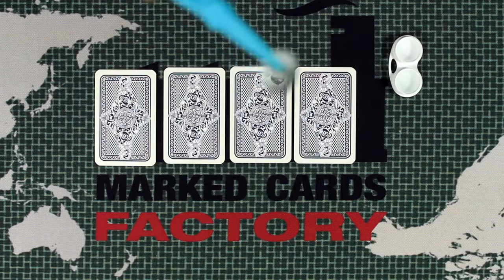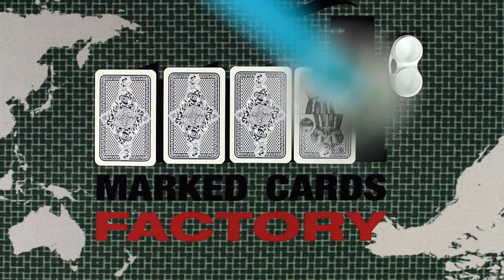Vitoria Heraclio Fournier Unmarked Cards X Ray Vison See Thru